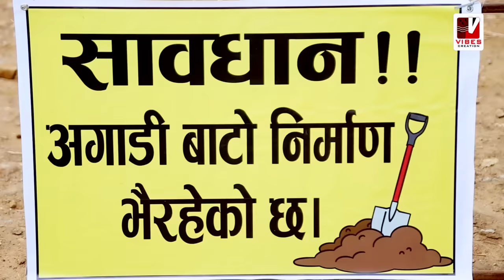Golmaal | म्याकुरी Vs खुईली | Lockdown Special | Collection Episode | Golmaal Nepali Comedy Serial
Golmaal Collection Episode | म्याकुरी Vs खुईली | Best Of Myakuri and Khuili | Nepali Comedy Serial Golmaal

Nepali ComedySerial  Golmaal Collection Episode

Production Advisor: Parshuram Rijal
Production: Vibes Creation Pvt. Ltd.
Banner: Vibes Creation Pvt. Ltd.
Legal Adviser: Krishna Prasad Acharya
Editor: Rabindra Khadka
Camera: Sagar Khadka
Sound: Dinesh Tamang
Light: Sagar KC
Makeup: Yadav Thapa
Production: Hari Budhathoki
Logo Animation: Kumar Shah
Singer: Chetan Sapkota/ Narayan Dhital/ Parshuram Rijal

Special Thanks: Writer Director Netra Raut

Artists: Shivahari Acharya, Shambhu Thapa, Pawan Khatiwada, Saroj Ghimire, Nawina Jung Silwal Sasmita Giri and More.